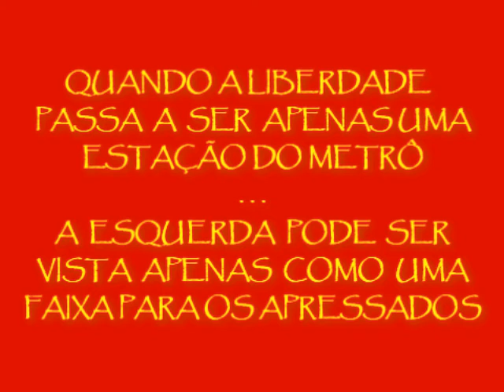Esquerda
Filme realizado por Rogério Beier para inscrição no Festival do Minuto nos videos com o tema "Palavra".